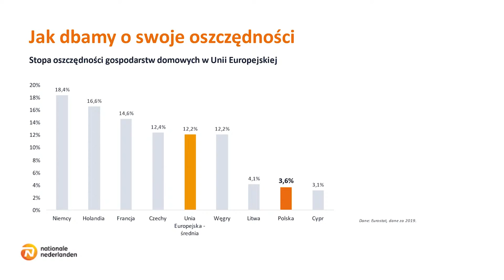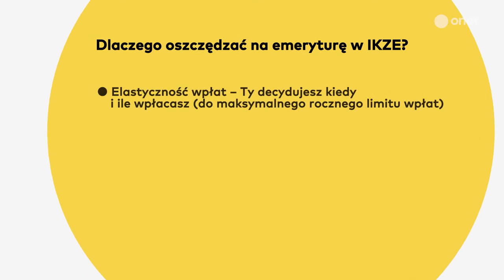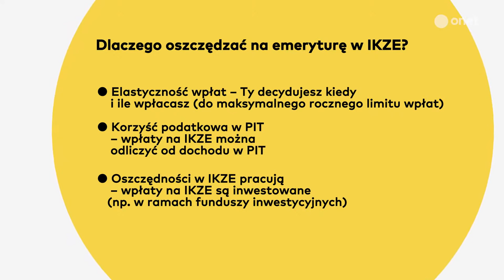Małgorzata Madej: przyszłość emerytalna jest nieunikniona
Z „Onet Rano Finansowo” widzowie dowiedzą się jak planować rodzinny budżet, a także otrzymają porady dotytczące inwestycji, oszczędzania i kredytów. Pierwszy odcinek był poświęcony planom emerytalnym, a gościem Beaty Tadli była Małgorzata Madej z Nationale Nederlanden Powszechne Towarzystwo Emerytalne.